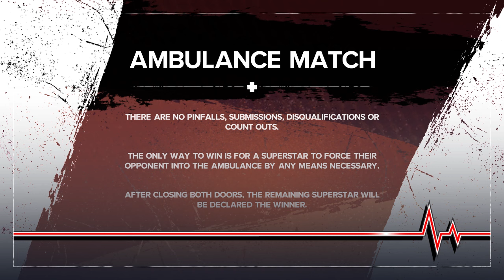WWE 2K24 - Ambulance Match - Stone Cold VS Dominik Mysterio